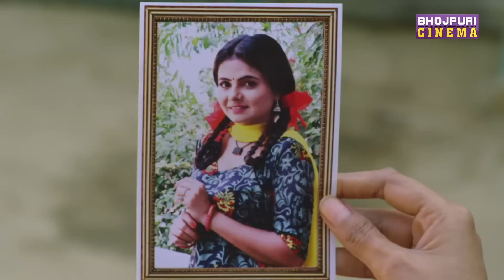फुलवा ने रितेश पांडेय के साथ शादी करने से मना किया | Pravesh Lal Yadav | Fulwaa Bhohpuri Movie 2023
Movie: Fulwaa
Star Cast: Ritesh Pandey, Pravesh Lal Yadav, Preeti  Shukla, Kiran Yadav, Maya Yadav, Deepak Sinha, Prem Dubey
Produced By: Manish Jain, Mishrkeshi Jain, Manjul Thakur
Director: Anil Nainan
Co-producer: Savita singh, Amar (Amar Chand Motion Pictures)
Special Thanks: Pradeep Singh
Story: Arvind Tiwari, Samarth Chaturvedi
Screenplay & Dialogue: Arvind Tiwari
Lyrics: Pyare Lal Yadav, Rajesh Mishra, Arvind Tiwari, Satya Sawarkar
Editor: Sandeep Patel
Cinematography: Sarfaraz Rashid Khan
Mardhad: Dilip Yadav
Dance-Sanjay Corbey, M.K. Gupta
Art: Ali Publicity-Mint Bhojpuri
Banner: M J Films And Studios Presents
Music On: Enterr10 Rangeela

फ़िल्म: फुलवा
स्टार कास्ट: रितेश पांडेय, प्रवेश लाल यादव, प्रीति शुक्ला, किरण यादव, माया यादव, दीपक सिन्हा, प्रेम दुबे और अन्य
निर्माता: मनीष जैन, मिश्रकेशी जैन, मंजुल ठाकुर
निर्देशक: अनिल नैनन
सह-निर्माता: सविता सिंह, अमर (अमर चंद मोशन पिक्चर्स)
विशेष आभार : प्रदीप सिंह
कहानी: अरविंद तिवारी, समर्थ चतुर्वेदी
पटकथा और संवाद: अरविंद तिवारी
संगीत: मधुकर आनंद, सी.बी. दिनेश
गीत: प्यारे लाल यादव, राजेश मिश्रा, अरविंद तिवारी, सत्य सावरकर
संकलन: संदीप पटेल
छायांकन : सरफराज राशिद खान
पार्श्व संगीत : असलम सूरती
मारधाड़ : दिलीप यादव
नृत्य-संजय कॉर्बे, एम.के. गुप्ता
कला: अली प्रचार-मिंट भोजपुरी
बैनर: एम जे फिल्म्स एंड स्टूडियो प्रेजेंट्स
म्यूजिक ऑन: एंटरर 10 रंगीला